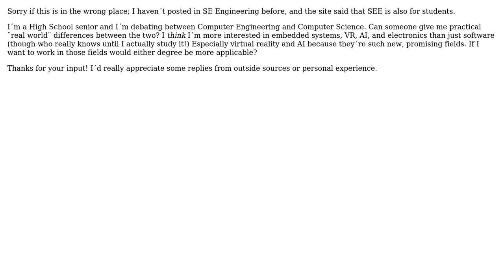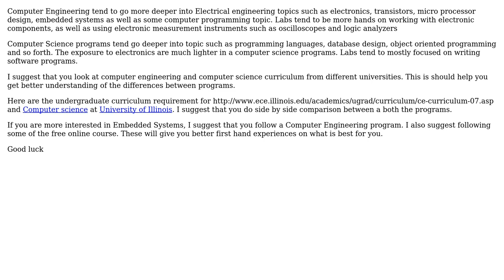Engineering: Computer engineering vs Computer Science?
With thanks & praise to God, and with thanks to the many people who have made this project possible! You are responsible for your own actions.